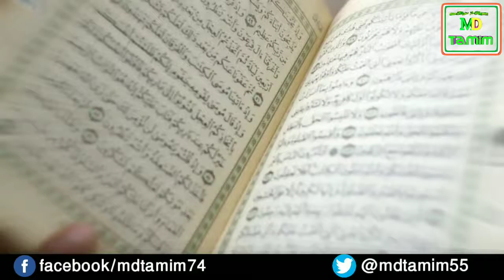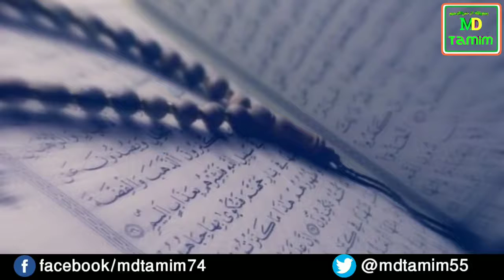The Mystery of Hazrat Khizr (AS) Unveiled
Unveil the mystery of Hazrat Khizr (AS) in this captivating video filled with intriguing stories and historical insights. Join us as we explore the enigmatic figure of Hazrat Khizr and unravel the secrets surrounding him.